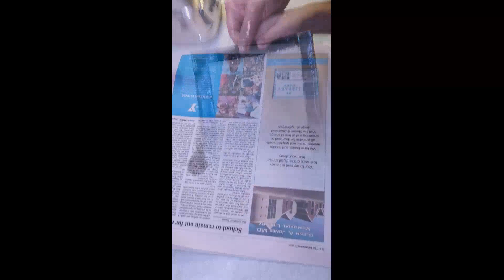Kids Church Week 7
What you will need for this lesson:
Your Bible
a large mixing bowl
newspaper (or writing paper or construction paper)
scissors
whisk/egg beater/fork (x2)
16oz of water
2 heaping tablespoons of corn starch
blender/hand mixer
tub/dipping bowl
screen
gallon ziplock bag
hair dryer (optional)